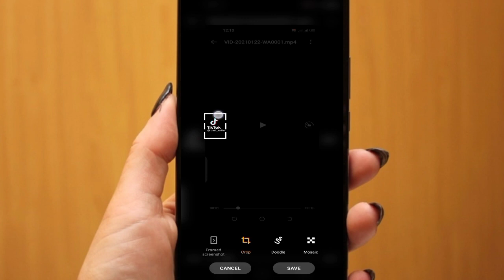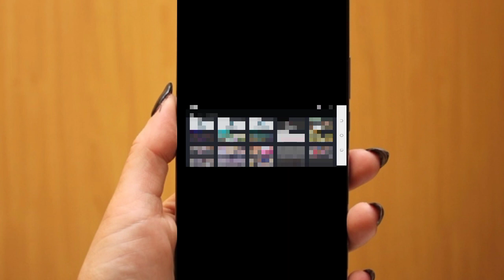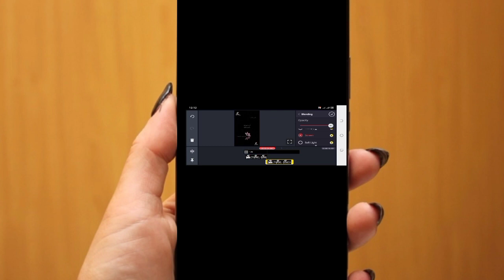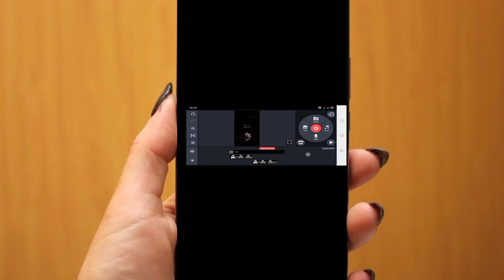February 3, 2021